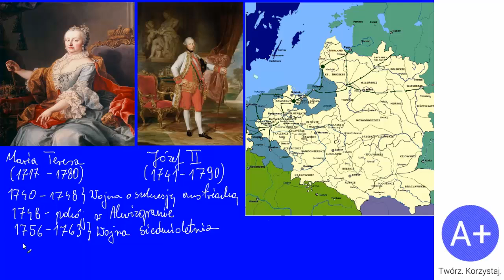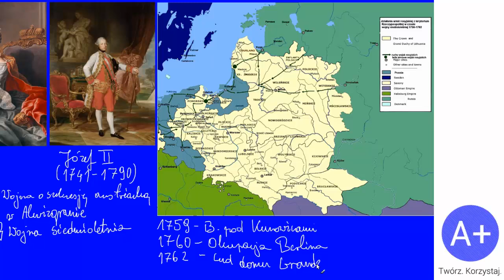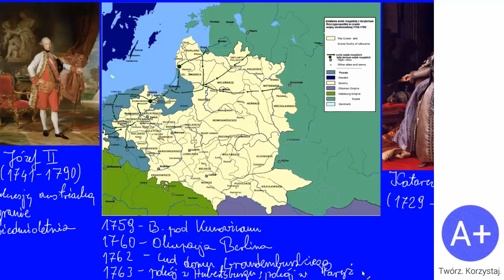72. Wojna siedmioletnia. Austria i Rosja